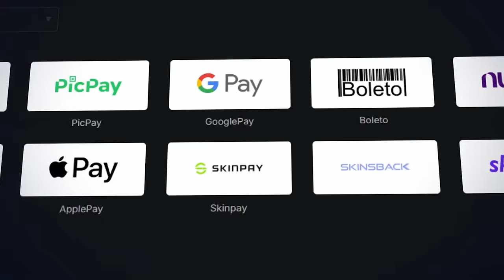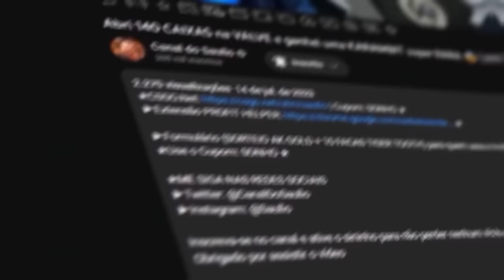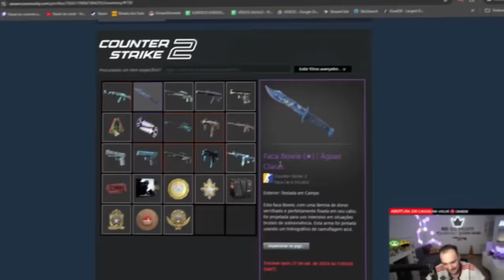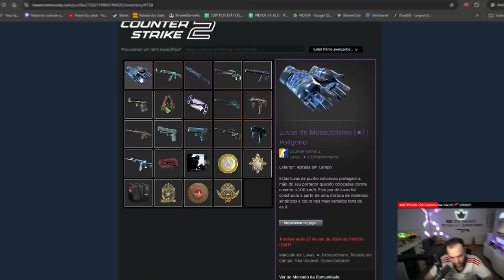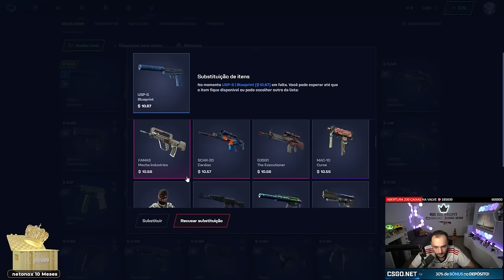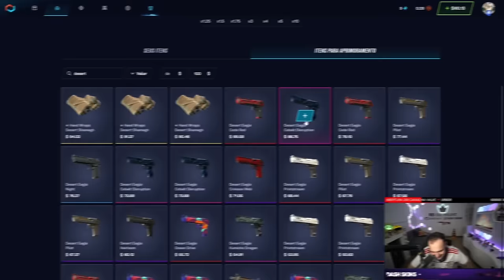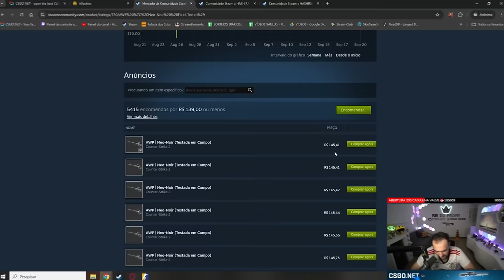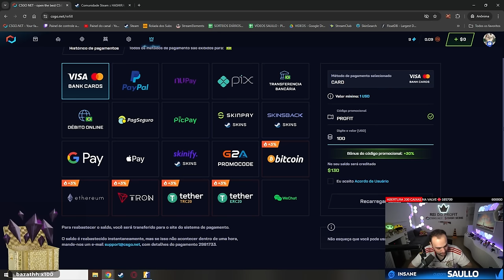Ganhei as SKINS do SONHO de um INSCRITO totalmente de GRAÇA ( Inventário AZUL COMPLETO )